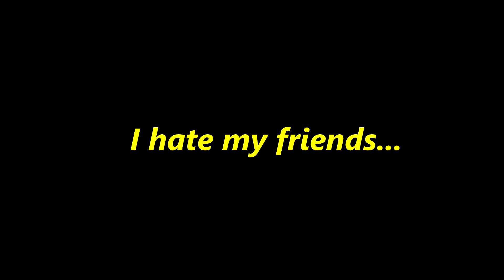Possibly Bad Aim - Rainbow Six Siege.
I have bad aim so I use Big guns with many bullets to compensate for my bad aim and possibly smaller than average junk.